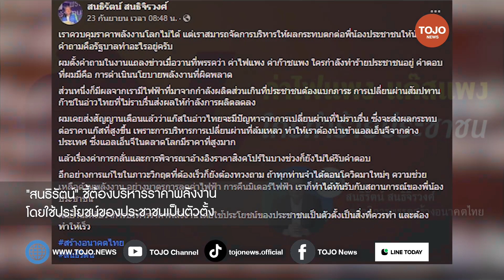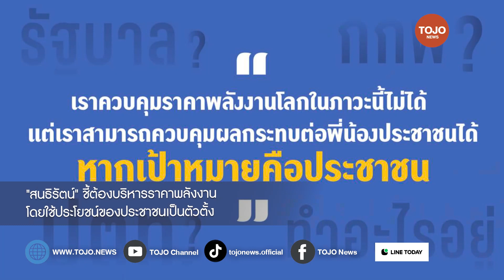"สนธิรัตน์" ชี้ควบคุมราคาพลังงานโลกไม่ได้ ต้องบริหารโดยใช้ประโยชน์ของประชาชนเป็นตัวตั้ง | TOJO NEWS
"สนธิรัตน์" ชี้เราควบคุมราคาพลังงานโลกไม่ได้ แต่ต้องบริหารราคาพลังงานโดยใช้ประโยชน์ของประชาชนเป็นตัวตั้ง | TOJO NEWS